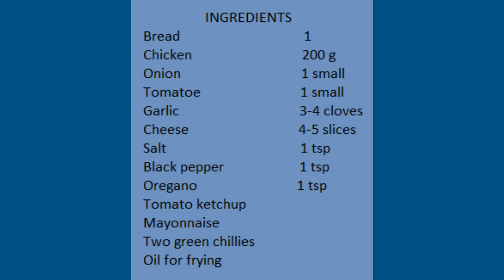Bread Pizza Dice /Unique Style Pizza Recipe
Bread pizza
#,breadpizzarecipe